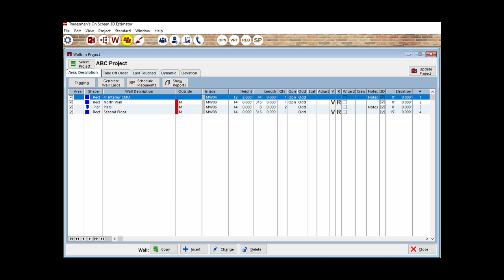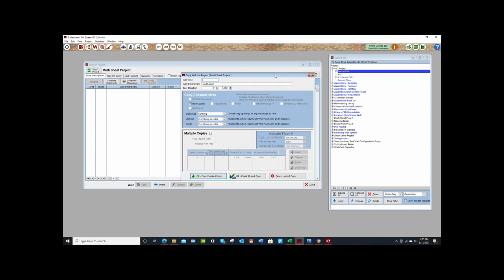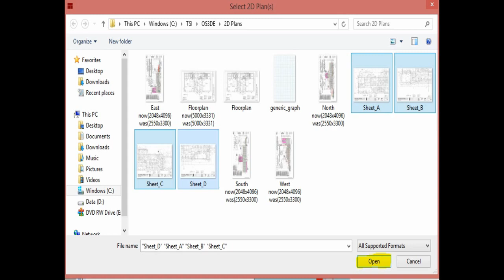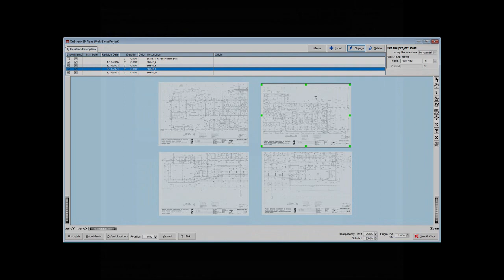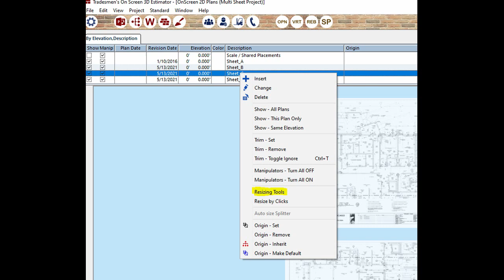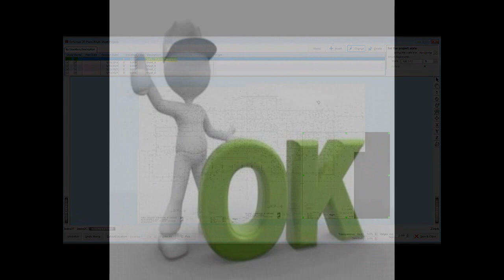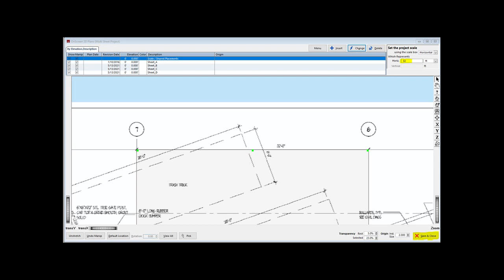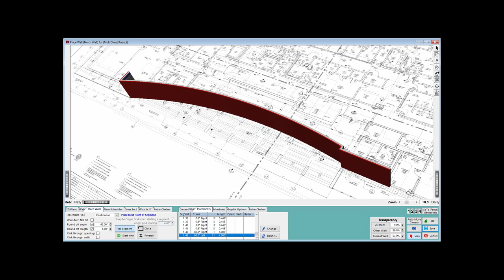#20 Importing Multi Sheet 2D Plans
Demonstration video for Tradesmen’s 3D Master Estimator, premier masonry estimator. Takeoffs have never been easier.